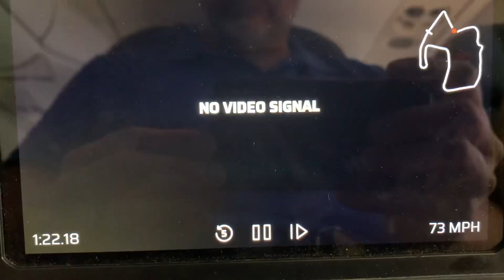Some good battles with ￼￼national champion Matt McIntyre at Laguna Seca NASA nationals last weekend.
Racing Laguna Seca last weekend at NASA nationals. Blue car is Matt McIntyre, current national champion. His car is 500 pounds lighter and on racing slicks but 100 hp less than mine. My car was actually 120 pounds overweight and 30 hp down for this weekend unfortunately but I was on threaded Street tires so hoping for some rain that never came. Good battles nonetheless and what a blast passin
all those prototype cars. Good times!￼